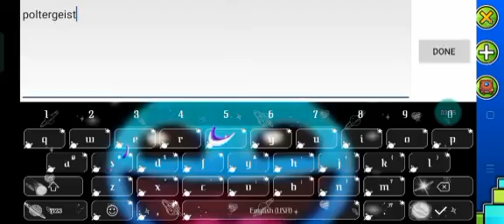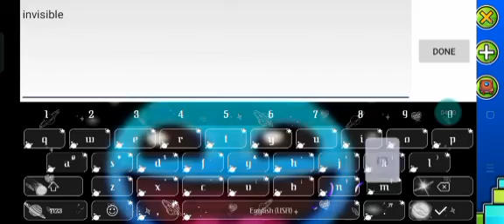geometry dash episode 1